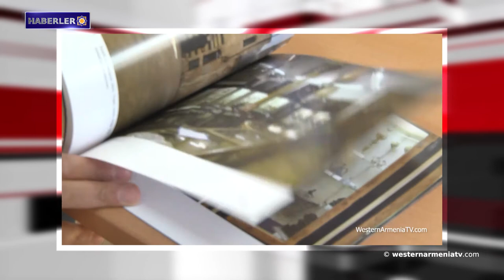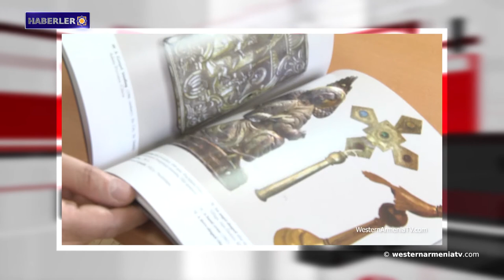Batı Ermenistan ve Artsakh futbol takımları CONİFA․Haberler 06.02.2021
1- Batı Ermenistan'ın Yerevan ofisinde toplantı.
2- Batı Ermenistan ve Artsakh futbol takımları CONİFA Euro 2021'e katılacak.
3- Kaşatağ bölgesindeki 3 köyün statüsü hala belirsiz.
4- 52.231 kişi Artsakh'a geri döndü.
5- Portasar yakınlarına bırakılan metal blok, güvenlik güçlerini alarma geçirdi.
6- Bugün Simon Açıkgözyan'ı Anma Günü.
7- Batı Ermenistan devlet televizyonuna destek.

Batı Ermenistan'ın devlet televizyonunu desteklemek aynı zamanda Batı Ermenistan'ın Ermenice dilini korumak, geliştirmek ve yaygınlaştırmak anlamına da geliyor.

BANQUE DU BÉNÉFICIAIRE : 18206
SWIFT : AGRIFRPP882
IBAN : FR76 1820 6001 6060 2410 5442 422
BÉNÉFICIAIRE : Assemblée des Arméniens (AAAO)
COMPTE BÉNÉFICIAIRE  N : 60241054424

8- Ermeni Mimarisini Araştırma Vakfı Müdür Yardımcısı Raffi Kortoşyan ile röportaj.